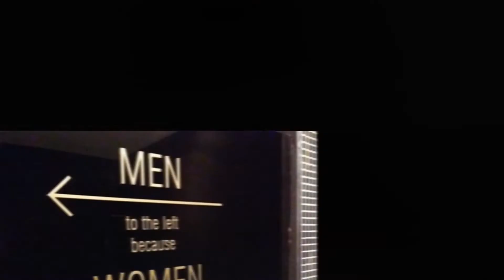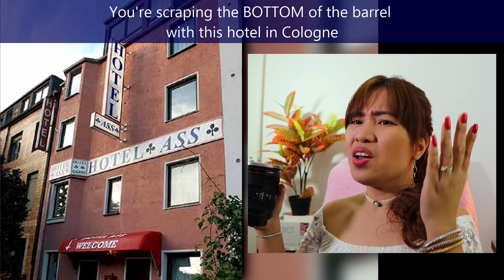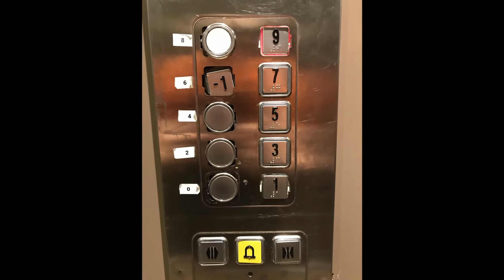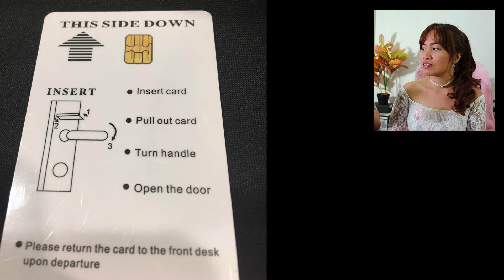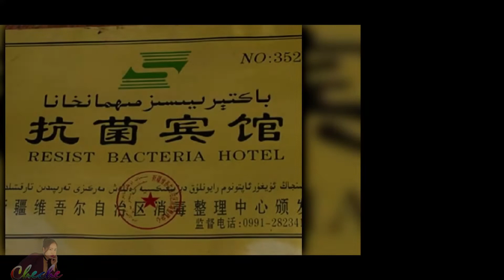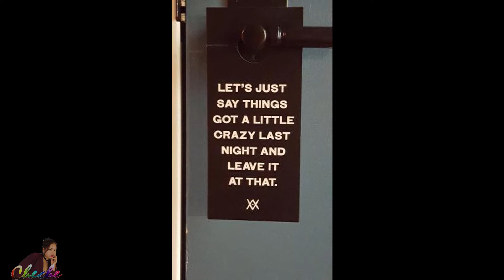Cheche's Epic Funny Hotel Fails | Funny Hotel Moments | hilarious hotel fails reaction failarmyyt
Hotels are a perfect sanctuary for the most ridiculous shortcuts or straight-up bizarre ideas. For many of us, going on holiday is a special treat that doesn’t occur too often. So, naturally, you’re super excited to get away and stay in a hotel. However, sometimes we aren’t always met with what we were expecting. And, that’s just the beginning! Some of them just make such silly mistakes we can't help but laugh at.

Cheche's Epic Funny Hotel Fails Vol 2 | Funny Hotel Moments | Funny Hotel Disasters

Also, don't forget to turn on your NOTIFICATION so you don't miss any of our videos once they are released.

We have a travel blog site and a fashion site.

Cheche's Epic Funny Hotel Fails Vol 2 | Funny Hotel Moments | Funny Hotel Disasters who people beat fail compilation 2020